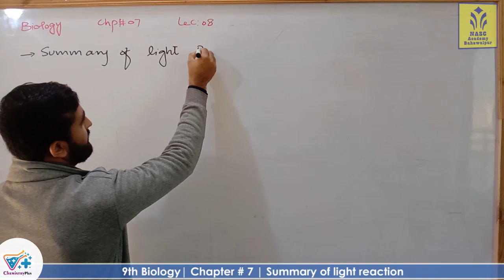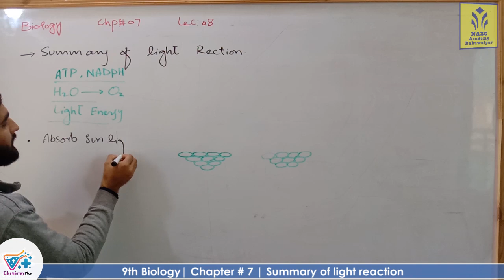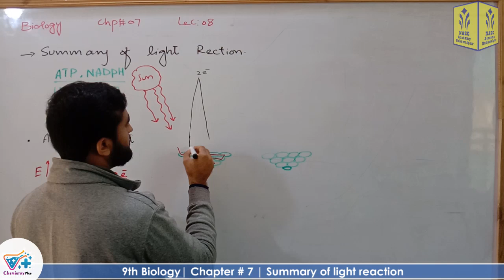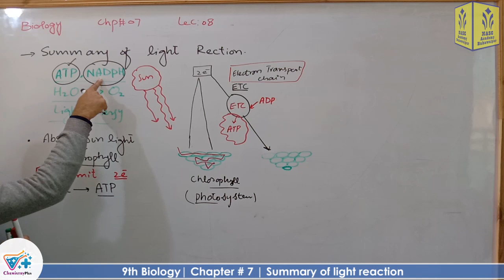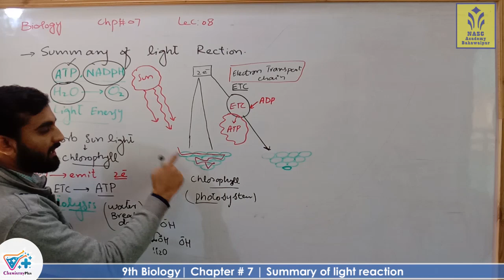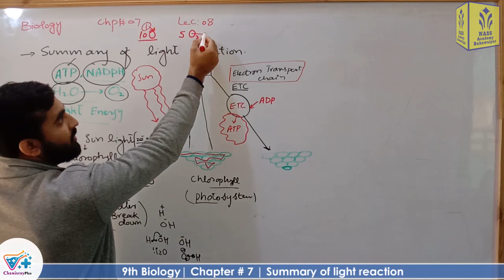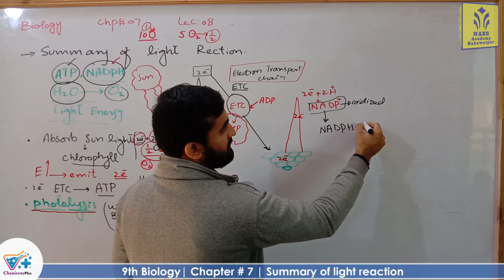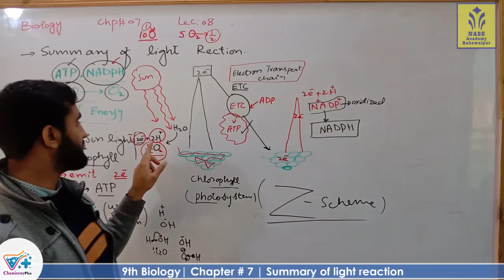Summary of light reaction | Smart syllabus | Chapter 7 | 9th class Biology |ALP |Lec 7